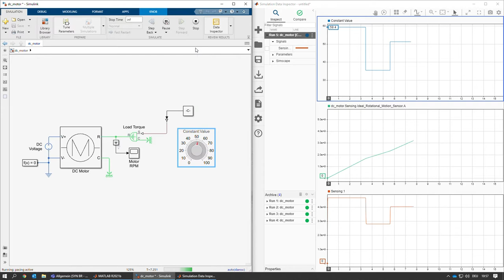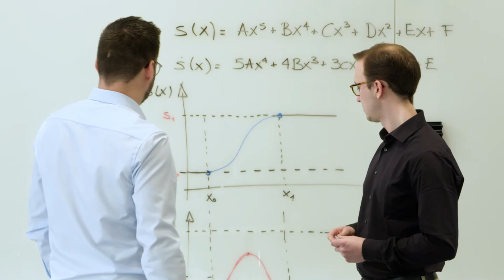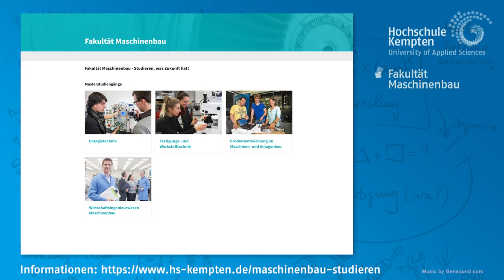Berufsalltag nach Maschinenbau-Studium an der HS Kempten | Absolvent Dr. Daniel Gropper im Interview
Wie kann der berufliche Werdegang mit einem abgeschlossenen Bachelor in Maschinenbau aussehen? Welche Aufgabenbereiche erwarten dich nach dem Studium? Welche Perspektiven zur Weiterbildung im Job gibt es als Maschinenbauerin oder Maschinenbauer?
Dr. Daniel Gropper, Absolvent der Hochschule Kempten, erzählt von seinem Berufsalltag sowie Werdegang und gibt Einblick in spannende Aufgabenfelder.